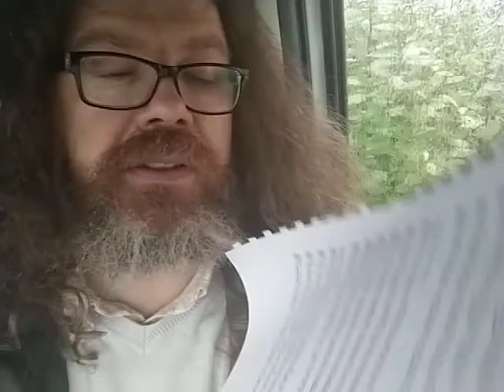Strike The Gay Harp - Foinn Seisiún Book - CHALLENGE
Jouer et Apprendre tout le répertoire de Foinn Seisiún du Book 1, 2 et 3